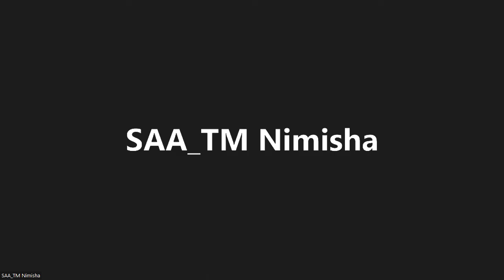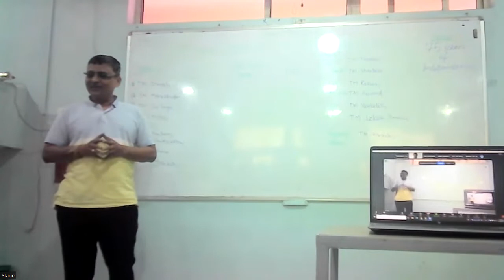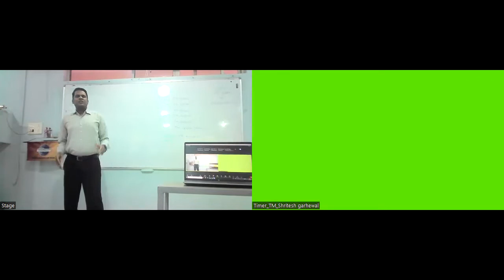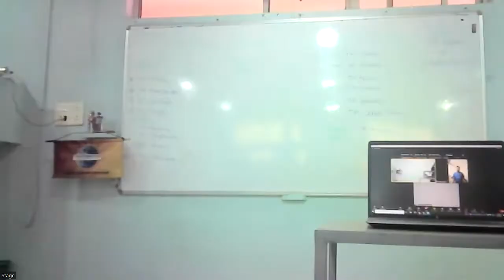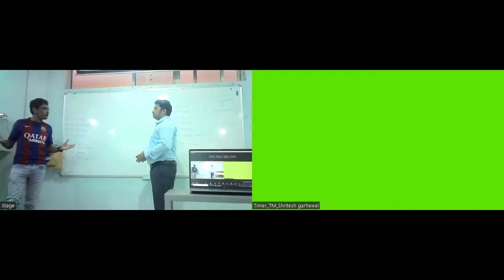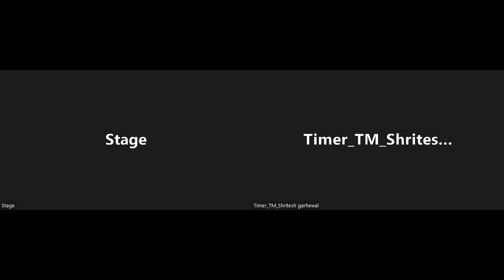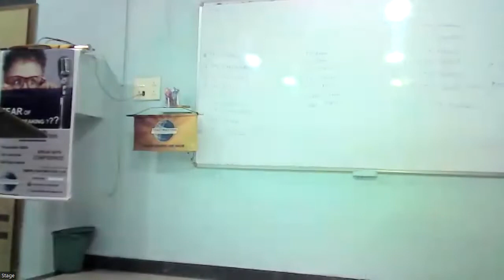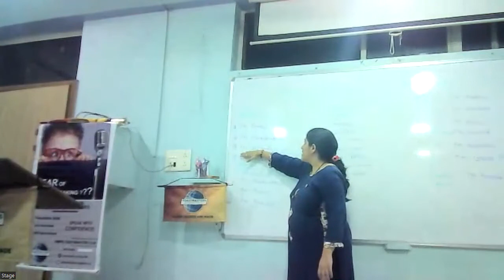398th Meeting | DTM Minal | 75 Years of India's Independence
Toastmasters Club of Pune North West and Pimpri Toastmasters Club had an awesome joint meeting on 13th August, 2022 themed 75 Years of India's Independence.

We had four prepared speeches from TM Dinesh, TM Manikandan, TM Jai, and TM Nilesh.
Later we had the impromptu speaking session, hosted by TM Lokesh.

If you wish to enhance your public speaking and leadership skills, please join Toastmasters Club of Pune North West.

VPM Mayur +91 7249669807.